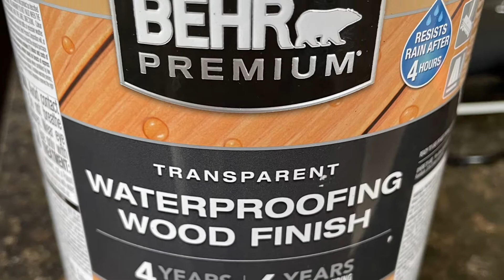我们是如何花费$479加元翻新后院栅栏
高压水枪：Sun Joe SPX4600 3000 PSI MAX 1.30 GPM High Performance Electric Pressure Washer
电动油漆喷壶：Paint Sprayer, 700 Watt High Power Home Electric Spray Gun, 4 Nozzle Sizes, Lightweight, Easy Spraying and Cleaning Perfect for Tables, Chairs, Fences, Interior Walls and Crafts
户外油漆：Behr Premium， Transparent Waterproofing Wood Finish ，Clear
高压水枪不仅仅是为这次栅栏翻新购买的工具，我们还用于冲刷Deck和水泥地面，是家庭房屋维护必不可少的工具之一，因此我将它归类于栅栏翻新必用工具但费用并未计入。